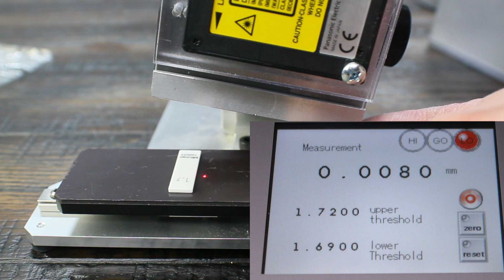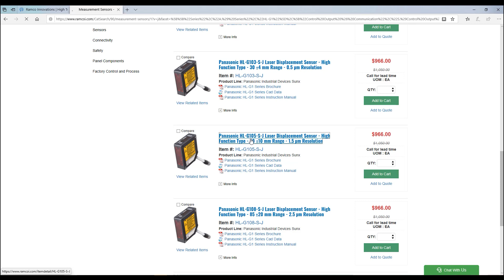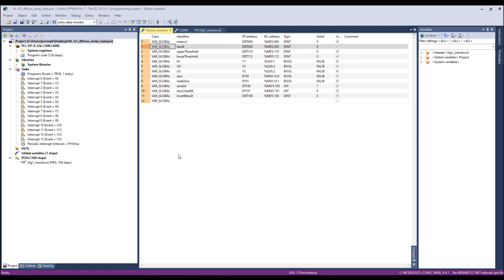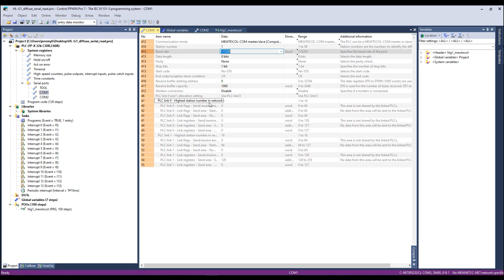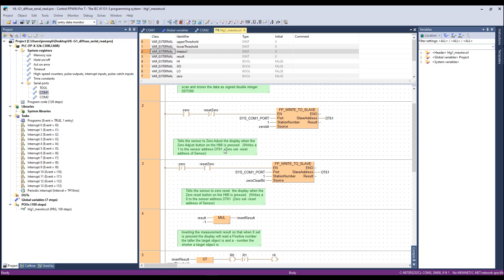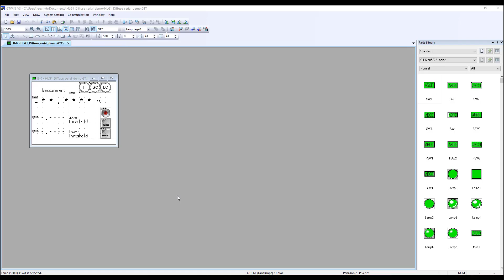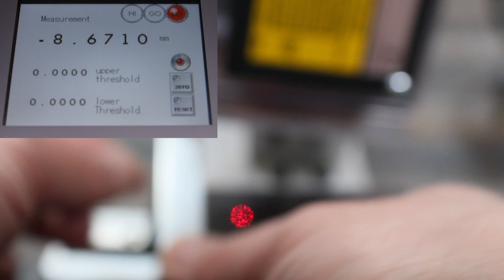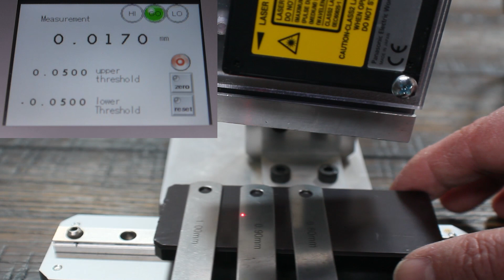How to interface the serial output from a Panasonic HL-G1 laser measurement to a Panasonic PLC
In this video we show how to take the Serial output version of the HL-G1 Series laser measurement sensor and connect to the the com port cassette on an FP-X series Panasonic PLC.  We go over the basics of the Ladder program in FPWIN Pro along with the setting the HMI screen up.  The video concludes with measuring the height differences in .80, .90, and 1.00 mm feeler gauges.